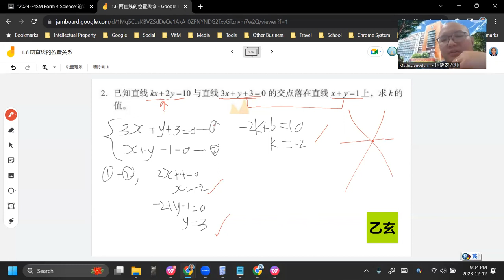2023 12 12 《网课不停歇》高一理数学1.6 两直线的位置关系练习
高一理科班数学上册 第1章 直角坐标系
1.6 两直线的位置关系